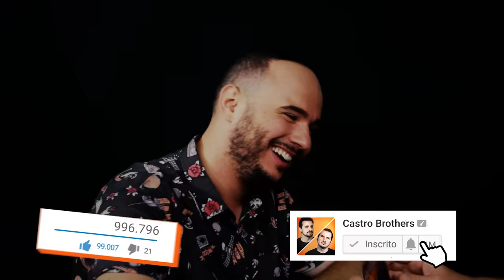Choque De Cultura (Rogerinho do Ingá, Julinho da Van e Maurílio dos Anjos) - UTC 034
Produção: Lorena Nascimento //
Edição: Ronnie Pedra //
Áudio: Bruno Menezes //
Finalização: Ronnie Pedra //
Identidade Visual: Victor Berriel //